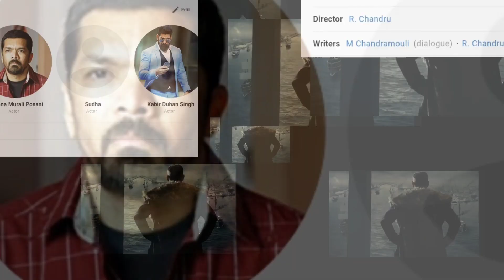Kabzaa Official Trailer | Upendra | Shriya Saran | Kichcha Sudeep| R.Chandru, Ravi Basrur Updates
Kabzaa Official Trailer (2023)| Upendra | Shriya Saran | Kichcha Sudeep| R.Chandru, Ravi Basrur Updates

kabza kannada movie trailer
kabza trailer
upendra kabza movie trailer hindi
kabza official trailer
kabza movie trailer
kabzaa official trailer
kabza teaser
kabza movie official trailer
kabza official teaser
upendra kabza interview
kabza kannada movie
kabza trailer official
kabja official trailer
kabza kannada movie bgm
kabzaa movie official trailer
kabzaa official trailer reaction
kabza upendra songs